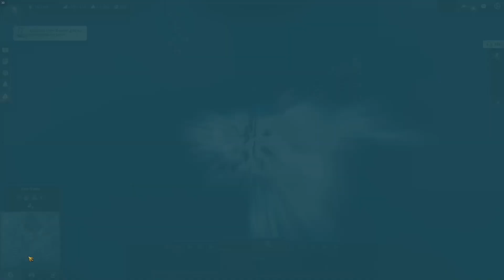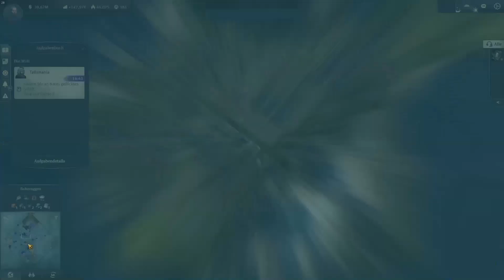Projekt Kronenfall #66 Strike! Alle neune! [Anno1800 | German;HD]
/ANNO 1800 – Projekt Kronenfall\
Aufbaustrategie (2019)

/LET'S PLAY ANNO 1800 – Projekt Kronenfall \
Kommentiertes Gameplay von TheCobraLP

/FEATURING\
Der-Sinning (Fabian S.)
Koraten97 (Alex(2))

Wenn du über diesen etwas kaufst (muss natürlich niemand), dann verdient der Verlinkende (in dem Fall hier also ich) ein paar Cent daran, ohne dass es dich mehr kostet. Als Beispiel verdient dann Amazon/MMOGA/IG ein bisschen weniger am Produkt.